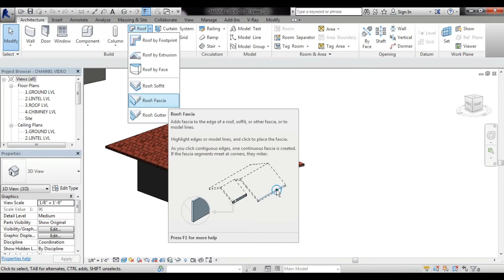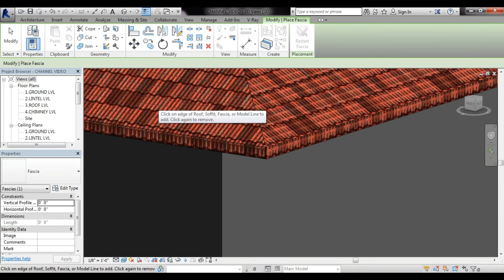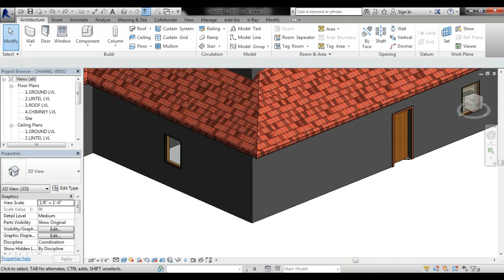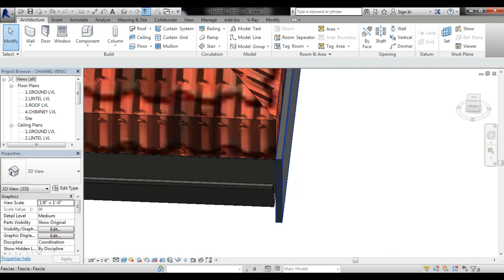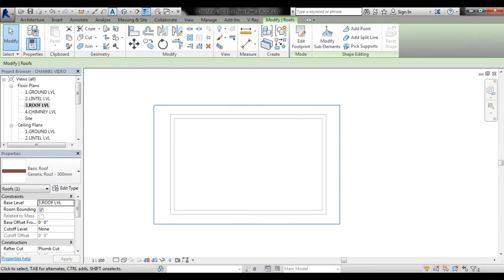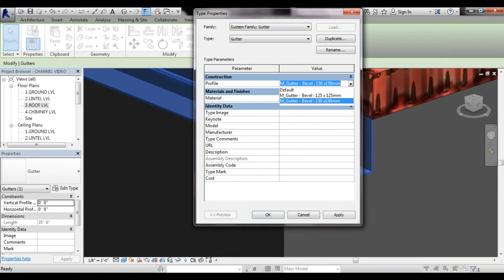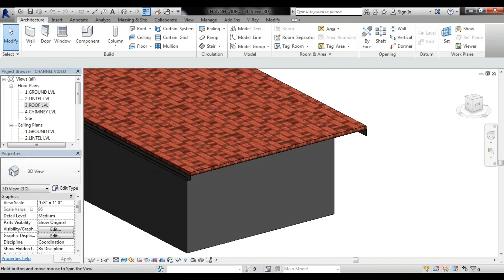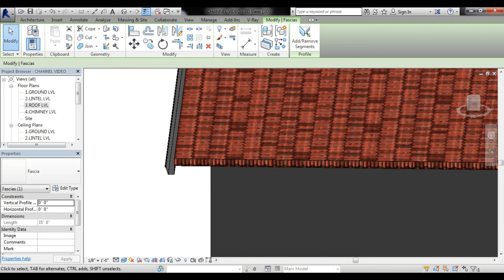REVIT ARCHITECTURE IN TAMIL - ROOF ( FASCIA & GUTTER )